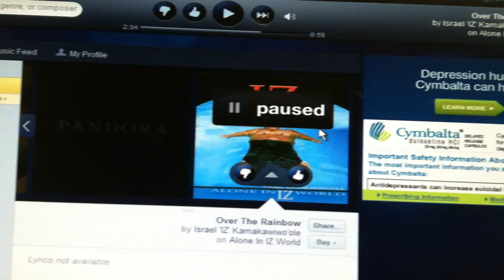My last day with Sally - Chihuahua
The Day I had to arrange Sally's crossing over the rainbow bridge something unusual happened.  A song; Duke's memorial song from my Duke's passing that Grandpa picked out and put on his cremation box began playing on my computer out of the blue.  Watch this and be amazed.  I love you Sally and you will forever be missed.  I am so glad Duke and Sueii came to escort you home and they let me know about it.  She was 21 years old when I had to let her go.  MYFAVORITEGROOMER .COM

My name is Dede Croy, business owner, Realtor and Air Force Veteran.  I own My Favorite Groomer, LLC. Come check out my salon in Haltom City, TX and check out our We are a specialty retail store and a pet groom salon.  We groom one pet at a time.  I love what I do and by all means I do not know it all.  I try to educate and share so people can see and learn.  I hope this helps you.  If you don't have anything nice to say don't say anything at all.  No one has time for negativity.  If you feel you can do my job come on down, I challenge you to do what I do right in my salon with me.  God Bless.  Air Force Veteran Owned Business.  Senior Pet, Aggressive Pet, & Disabled Pet Expert. Donate or share for my cause: Please share or donate to help me raise money for free pet bath packages for all Military PTSD Service Dogs!